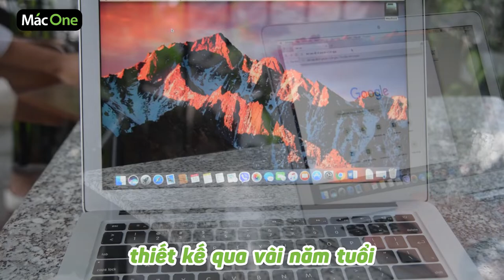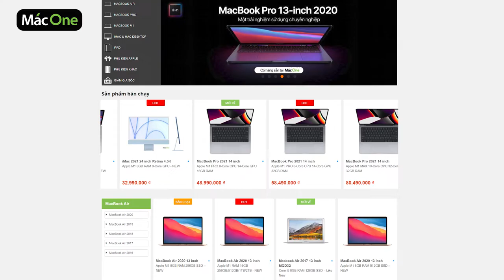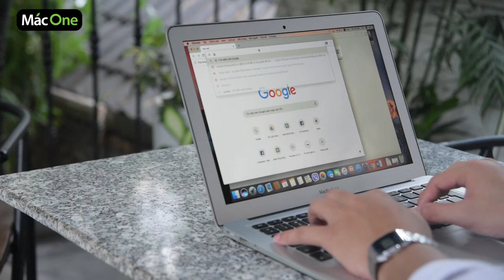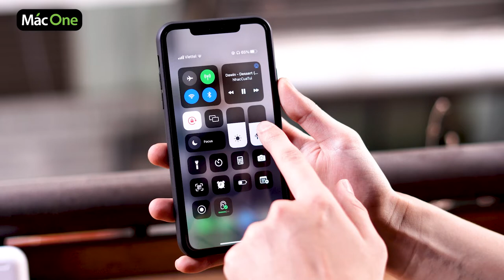Tư vấn mua Macbook cho Học sinh - Sinh viên. Ưu điểm, nhược điểm và có nên mua??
Một chiếc máy tính phù hợp sẽ góp phần lớn trong việc giúp các bạn hoàn thành tốt các bài tập, hỗ trợ các bạn khi cần các công việc làm thêm và giải trí ngoài giờ. Vậy nhưng, lựa chọn sản phẩm nào là phù hợp? Và MacBook có phải sự lựa chọn tối ưu và phù hợp cho học sinh - sinh viên so với các sản phẩm khác? Hãy cùng MacOne đi tìm câu trả lời trong video này nhé!
🎯 Cơ sở 1: 113 Hoàng Cầu, Đống Đa, Hà Nội.
🎯 Cơ sở 2: 99 Nguyễn Văn Huyên, Cầu Giấy, Hà Nội.